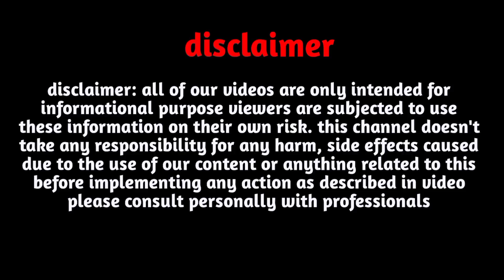"R"Letter Status🌹"R"name Status🌹"R"Name love Status🌹"R"Name Alphabet Status🌹"R"Name Romantic Status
Follow us-